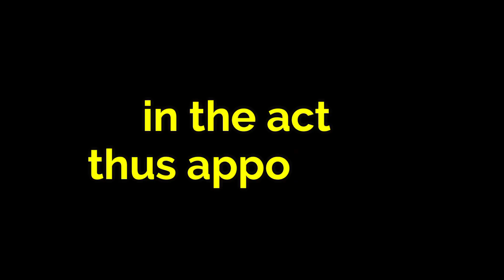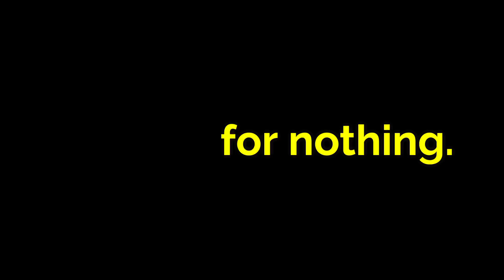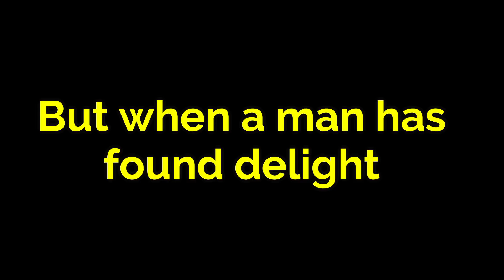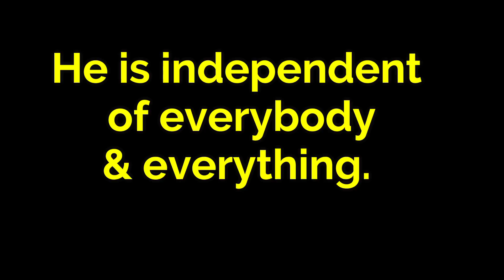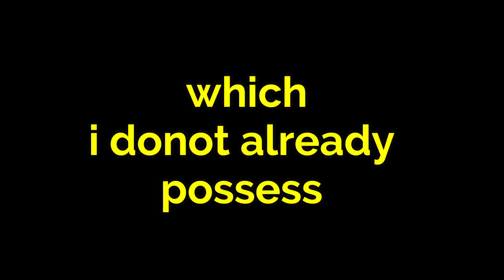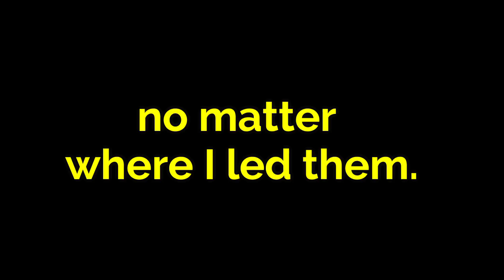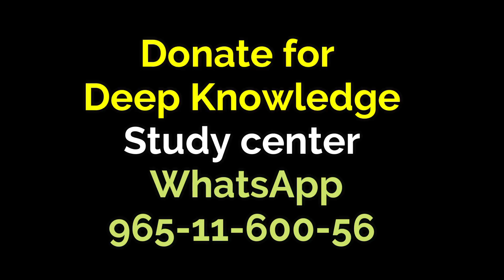9.Gita | Everything has a purpose | Rimpy & Ashish Shukla Deep Knowledge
AICEO - Artifical intelligence and its influence on future of humanity